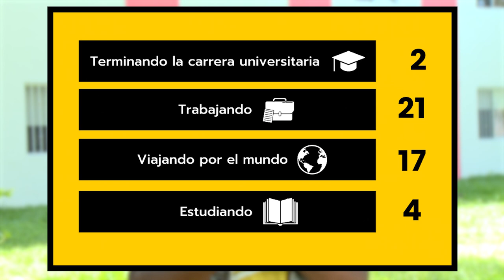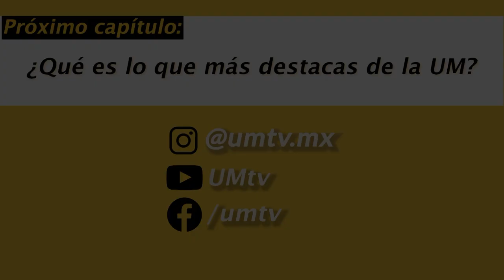Al Cien Pregunta #28 ¿Cómo te ves en 10 años?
Al Cien / Pregunta 28 ⏰
Los estudiantes de la Universidad de Montemorelos están en proceso de cumplir sus metas, muchos desean ya terminar la universidad y ejercer en el rubro que más les gusta. El equipo de Al Cien fue a preguntarles cómo se ven ellos en 10 años👀
No te pierdas este divertido programa❤️